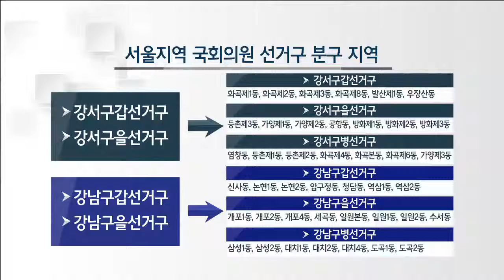[tbsTV] 4.13 총선, 서울과 수도권 선거지역은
다음달 13일이면 4년간 국민을 대신할 국회의원을 뽑게 됩니다.
 서울과 수도권 지역은 총 122석의 국회의원을 뽑게 되는데요. 자세한 선거구 지역과 일정을 알아봤습니다.